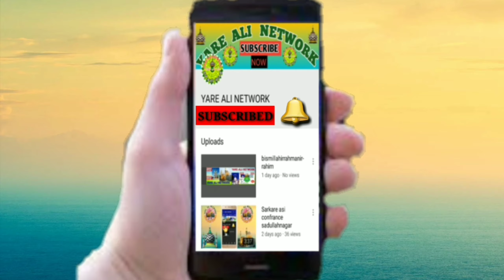हर नज़र कांप उठेगी महसर के दिन Naat By Sayyad Qari Abdul Wasi Kalame Tajushariya 2020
मेरे प्यारे भाइयो अस्सलामुआलैकुम मै (असरार अहमद) नात,
 तक़रीर, कव्वाली, वगैरा सुनने के लिए यूट्यूब पर अपने चैनल
और अपने जलसो की नात,तक़रीर,कव्वाली,का ऑडियो/वीडियो |
 रिकार्डिंग करवाने के लिए और इंटरनेट /यूट्यूब पर ऑडियो /वीडियो
डलवाने के लिए राब्ता करे | हमारा पता है - ग्राम&पोस्ट - दौलतपुर ग्रांट,
                                                            अस्सलामुआलैकुम दुवाओ में याद रखना